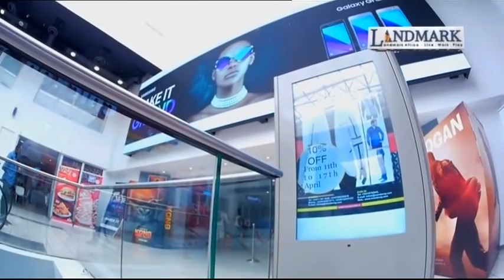Meet the young, successful players in Africa's property world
On the third episode of our real estate lifestyle show, A Place in Africa, we meet the young people making a difference in Africa's property industry.